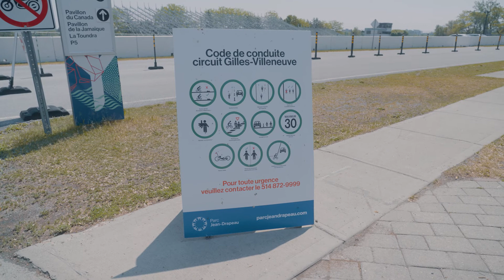Guide d’utilisation du circuit Gilles-Villeneuve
Vous vous entraînez sur le circuit Gilles-Villeneuve? La piste multifonctionnelle est particulièrement achalandée cette année! Visionnez cette vidéo réalisée en collaboration avec le cycliste et YouTuber Charles Ouimet pour un rappel des bonnes pratiques à adopter pour une utilisation sécuritaire du circuit lors de vos entraînements sportifs!

Consultez également le guide de bonne conduite avant de vous entraîner sur le circuit Gilles-Villeneuve!